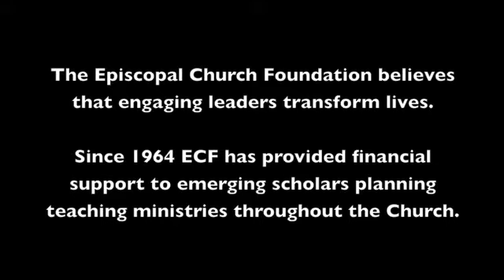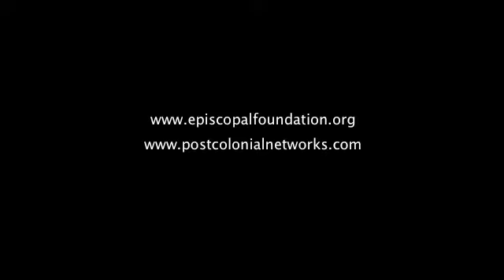Interviews with The Daily Lap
Episcopal Church Foundation Fellow Joe Duggan, founder of Postcolonial Networks, talks what post-colonial theology might have to teach a re-structuring Episcopal Church.